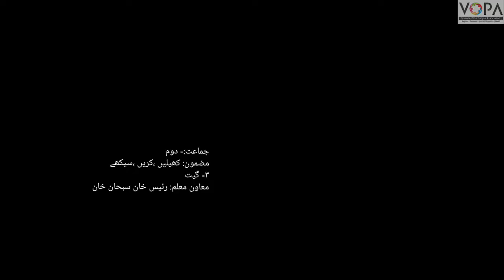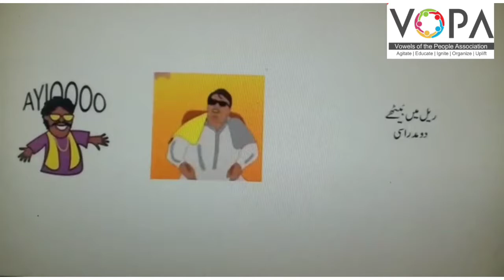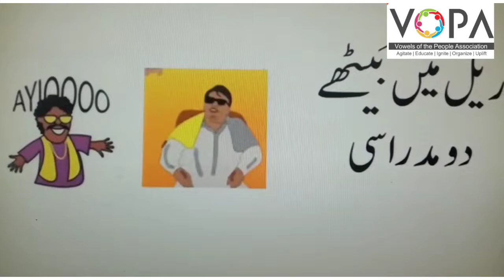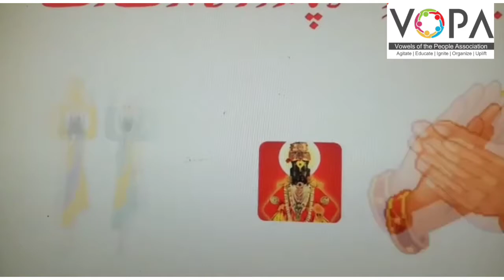2nd | KKS | Chap no.5 | گیت | بڑ بڑ گیت | VScool